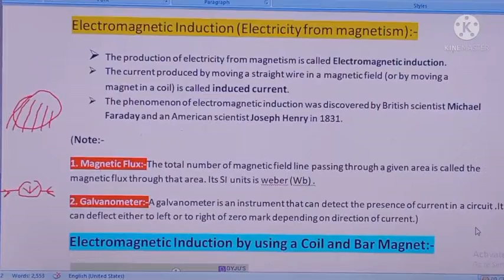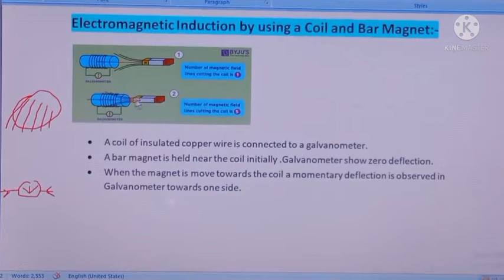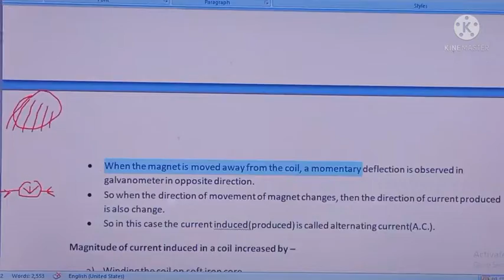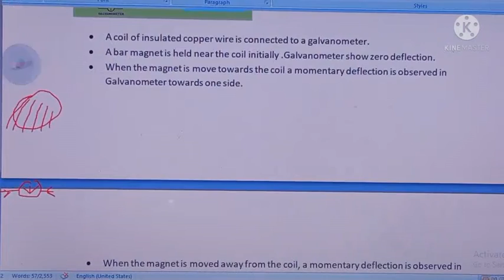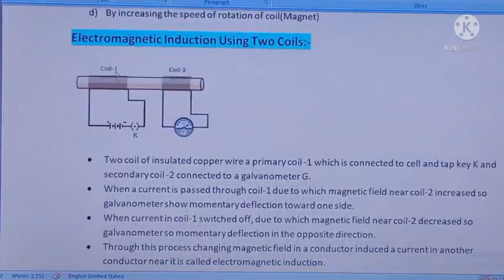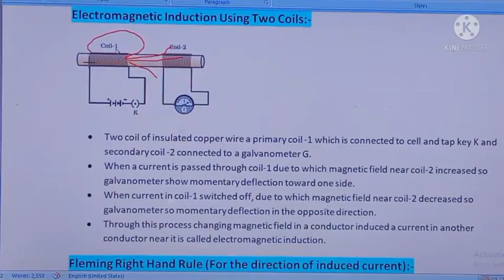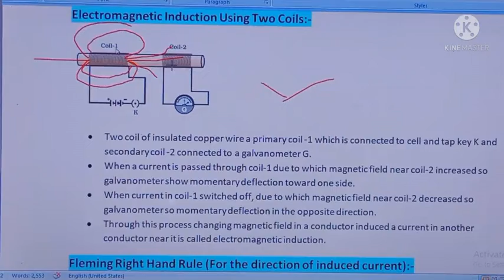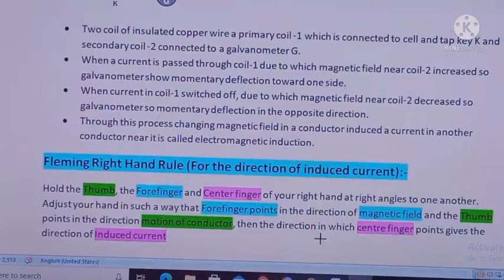Short Notes on Electromagnetic Induction(electricity from magnetism) class 10, term 2, Physics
Electromagnetic Induction. How electricity generated from magnetism. Induced Current.
Electromagnetic induction using bar magnet and coil. electromagnetic induction using two coil.
Fleming right hand thumb rule use to indicate the direction of induced current